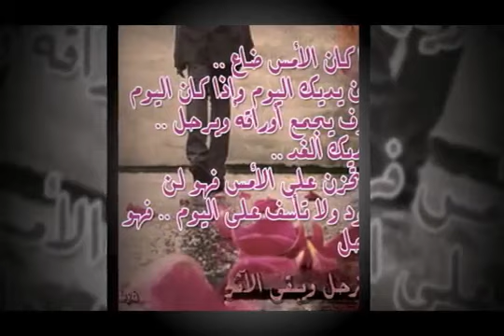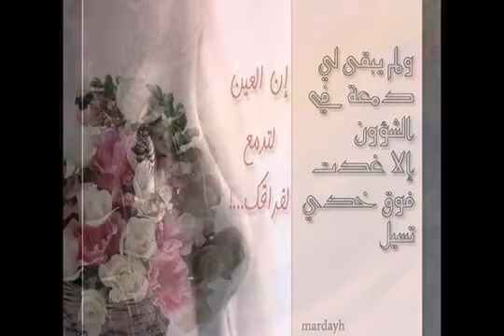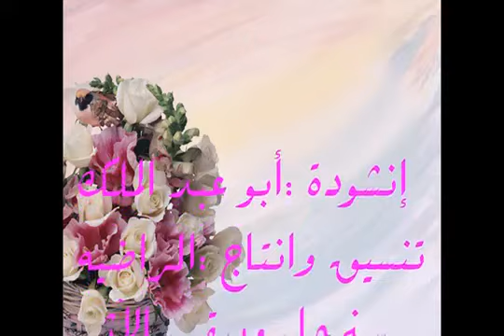انشودة قد حان وقت الرحيل